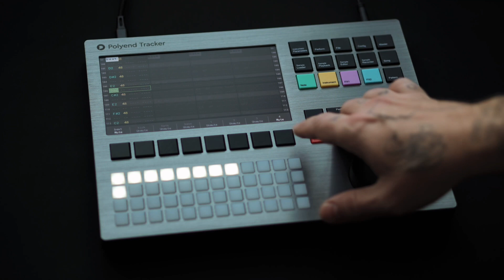Polyend Tracker SE